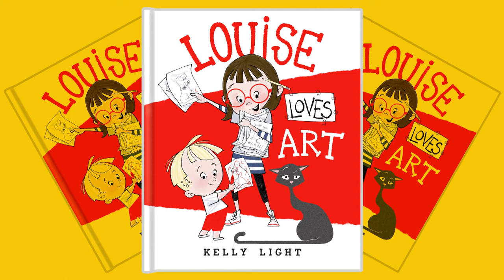Scooter News Network Sneak Peek Book Nook